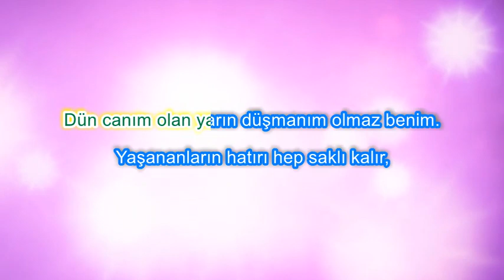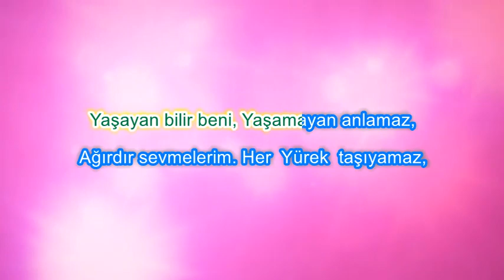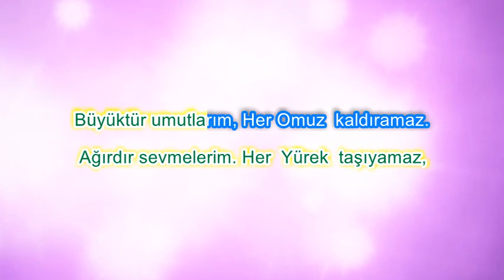Şiir Karaoke - Ağırdır Sevmelerim Nazım Hikmet Ran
Karaoke - Alt Yapı – D.K
Ağırdır Sevmelerim – Nazım Hikmet Ran
Müzik -  Gece ve rüzgar Eylem Aktaş

Dün canım olan yarın düşmanım olmaz benim.
Yaşananların hatırı hep saklı kalır,
Hatırları sorulur selamları hep alınır,
Sildiklerim  vardır bir de,
Onlar yanlışlarım ve pişmanlıklarımdır,
Adları anılmaz hatırları sorulmaz sadece beddualarımdır.
Vicdanla birlikte, Şeref ararım ben sevdiklerimde,
Her zaman doğru değildir elbet seçimlerim,
Zaman gelir  şerefsizleri  de severim.

Her yerde gözüm kulağım vardır benim,
Eksik söylemek yalan söylemek değildir mantığındaki,
Beni değil kendini kandırır yalnızca,
Bilmezden gelişlerim aptala yatışlarım,
Kaybetme korkumdan değil,
karşımdakilerin , yalan söyleme
potansiyellerine olan merakımdandır.
İnkar olmaz benim hayatımda.
Yaşananı  yaşanmamış  saymam,  Sayanlarıda saymam.

Kelimelere sığmaz, sayfalar sürer beni anlatmak,
Ama ne kadar anlatılırsa anlatılsın,
Yaşayan bilir beni, Yaşamayan anlamaz,
Ağırdır sevmelerim. Her  Yürek  taşıyamaz,
Büyüktür umutlarım, Her Omuz  kaldıramaz.